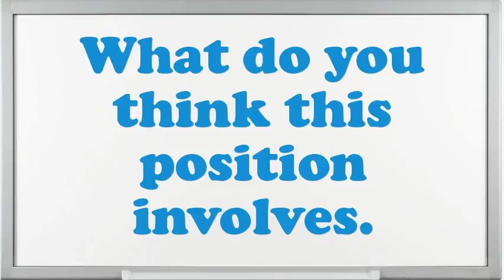Automotive Body Repairer interview questions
Interview Questions for Automotive Body Repairer.What makes your comforts about an Automotive Body Repairer position?What is most significant to you in an Executive Automotive Body Repairer position?What are the potentials of an elegant Automotive Body Repairer?What pertinent Automotive Body Repairer skills do you possess?What achievements have you gained working as an expertise Automotive Body Repairer?Why do you think you are eligible for the position of Automotive Body Repairer?Do you believe you are over certified for the position this Automotive Body Repairer?How many projects simultaneously you have worked as an Automotive Body Repairer?10 popular interview questions, commonly asked interview questions, first job interview questions,